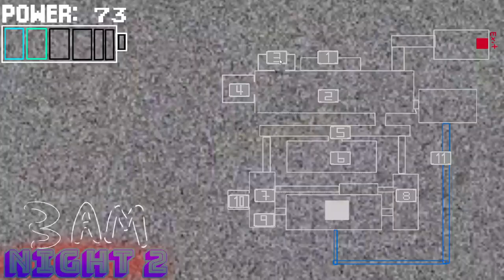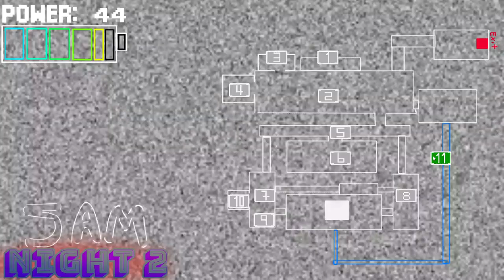WORKING AT PIERRO'S DINER!!! Those Nights at Pierro's Diner Playthrough Episode 1 Night 1-2